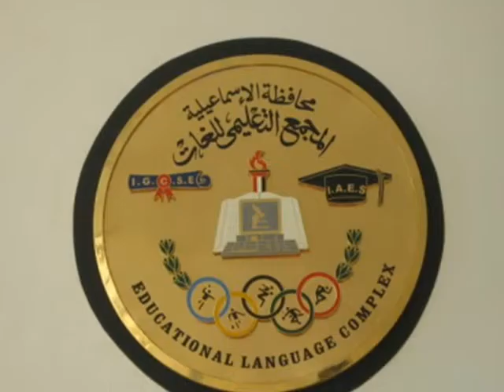mogamaa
the best school in Egypt